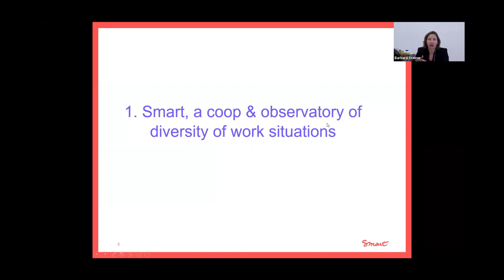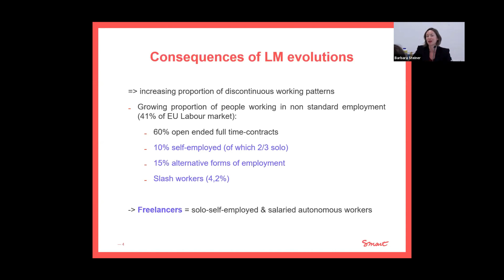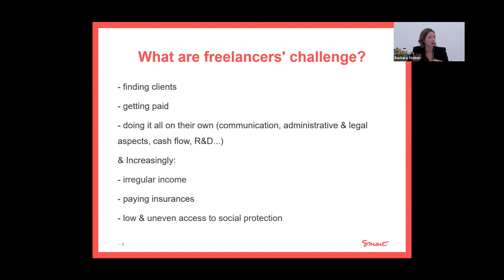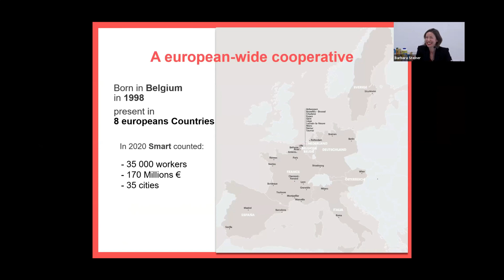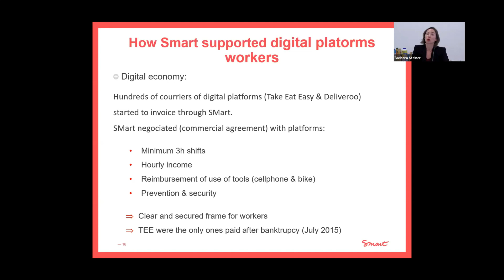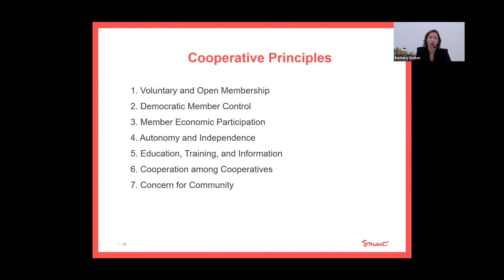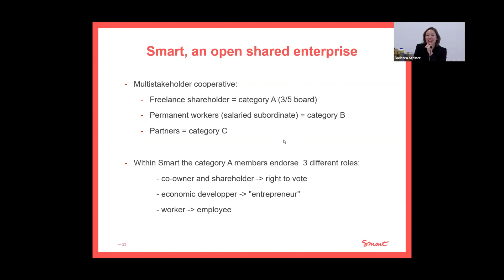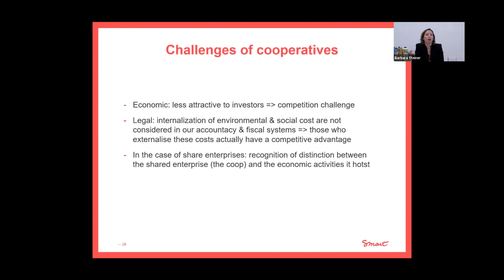"Labour: the great transformation" - Sarah de Heusch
Sara de Heusch (Public Affairs Office for the General Management and Development Unit of Smart Cooperative - Belgium) presentation in the session "Labour: the great transformation"